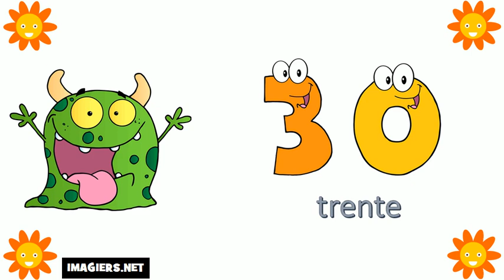I numeri francesi = Da 20 a 30